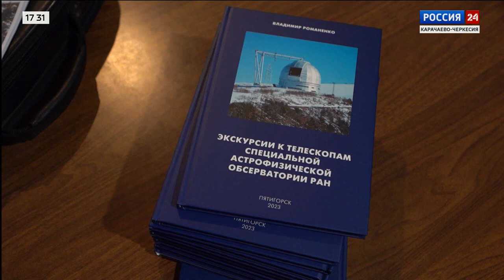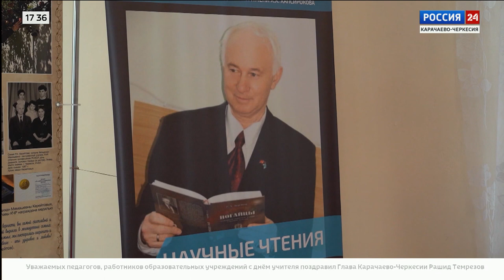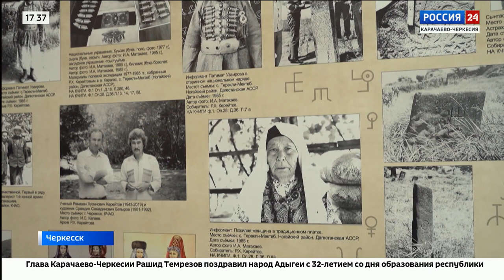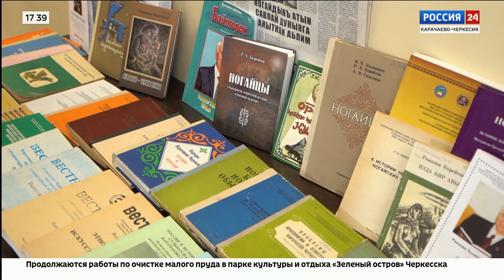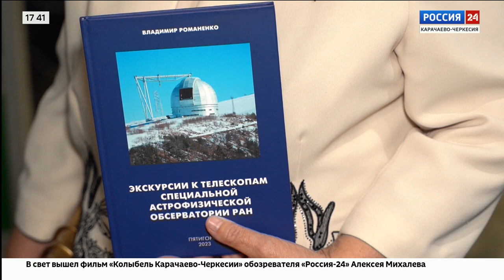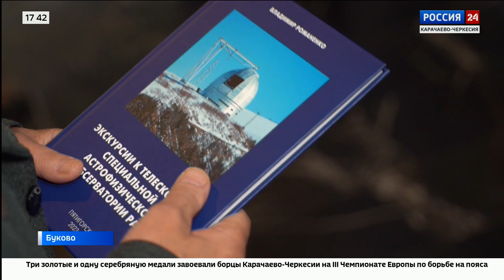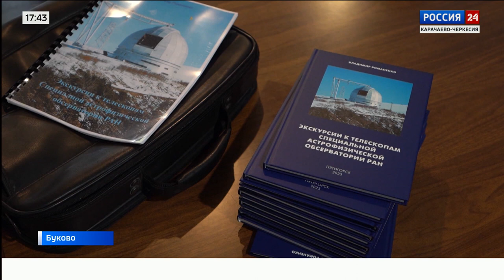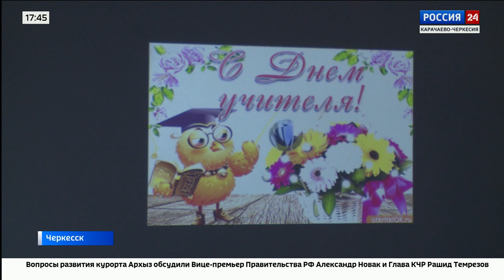"Вести Россия 24" Эфир от 06.10.2023